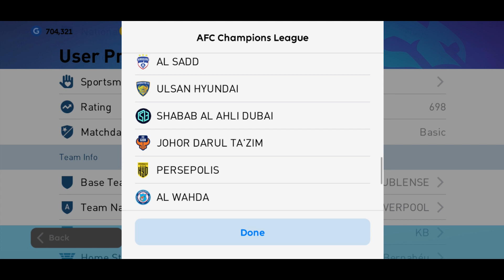Premier League Patch for Pes 2021 Mobile (v5.7.0) By Snow Broken | All EPL Teams, Classic Retro Kits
File Password: snowbroken.xyz

Premier League Theme

EPL Special Startscreen

EPL Menu & UI Designs

Premier League Scoreboard

Player Cards

New Minifaces

All Premier League Teams Added (20 Teams) - J.League 1

Other League Teams Added (22 Teams) - J. League 2

Classic Retro Kits Added (17 Teams) - Campeonato Planvital

All ISL Team Kits (2021/22 Season)

Inidan National Team Kits

New Songs Added

Video Chapters
0:00 Intro
0:25 Startscreen
1:00 Menu & UI
2:20 Other Features (Kits,Teams)
5:36 Gameplay (with Liverpool Kits)

(Pc/Mobile/Ps4 Patches and Mods available in the website)